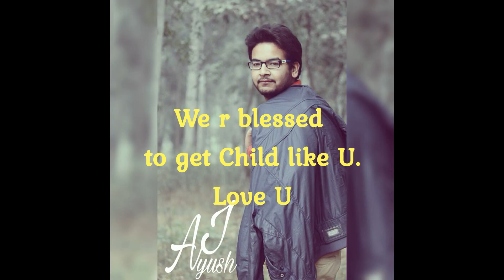Birthday video|Birthday song| Bhai ka birthday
on my 23th birthday celebration my brother gave me this video as a gift in old memories. I love my brother so much. I would be thankful to god who have givien him as my brother. Thanq all.